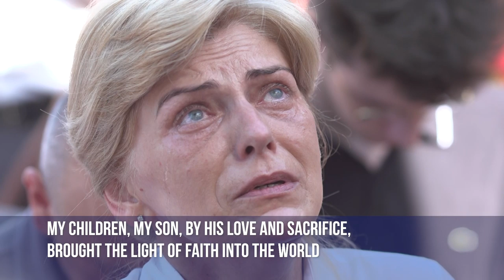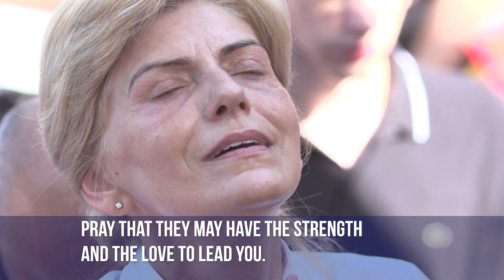Virgin Mary appears to Mirjana in Medjugorje on July 2, 2019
Today, July 2, 2019, at around 8:30 AM, Mirjana Soldo experienced an apparition of Our Lady in front of the Blue Cross at the base of Apparition Hill. After the apparition, Mirjana relayed the message from Our Lady. Video by Stella Mar Films and Queen of Peace Productions, with drone footage by Jozo Ivankovic.